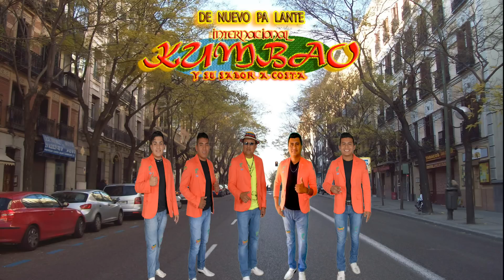INTERNACIONAL KUMBAO : Tlaquezinapa/ paseandome por Acapulco